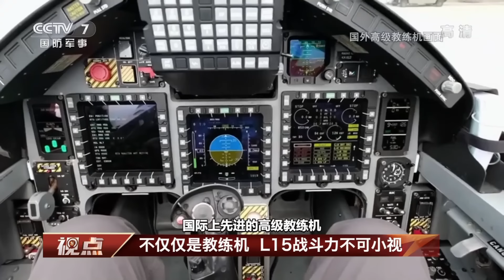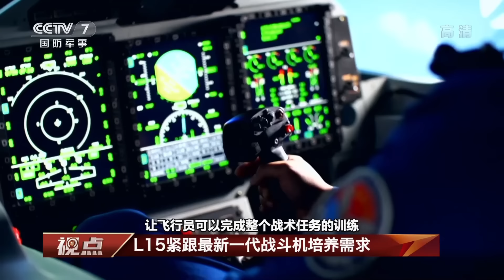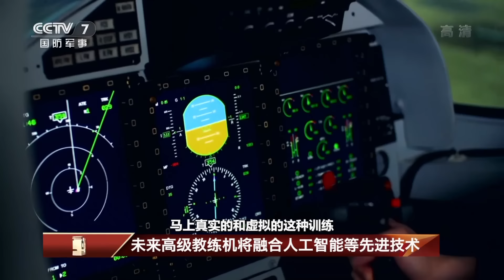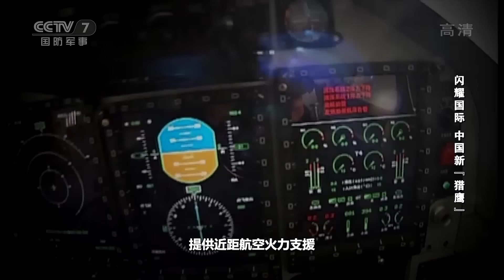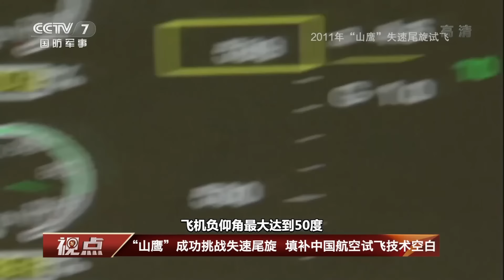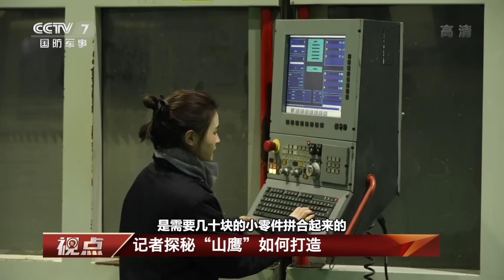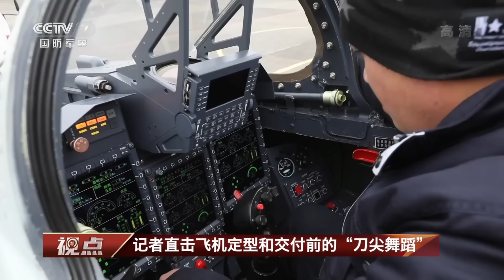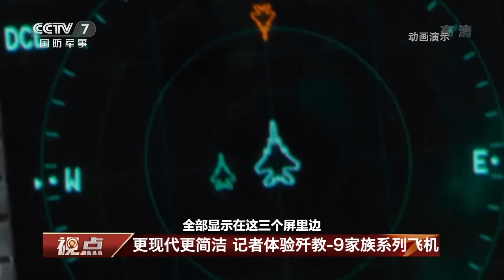【鹰击长空】感受双发动机强劲性能！L-15高频率展示飞行动作 “尾冲”画面极具视觉冲击力！探访国产“猎鹰”制造车间 战机“铸甲”过程首次完整公开！「国防科工·精编版」| 军迷天下